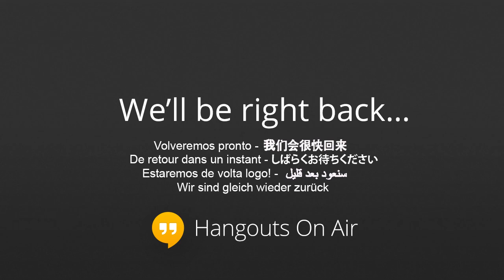41st European Wado Kai Karate; Budapest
41st European Wado Kai Karate; Budapest